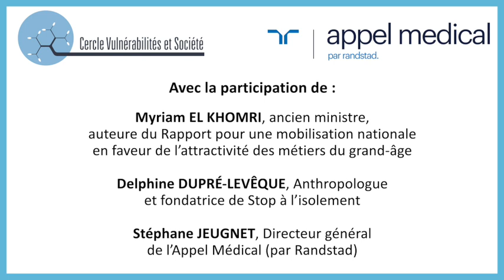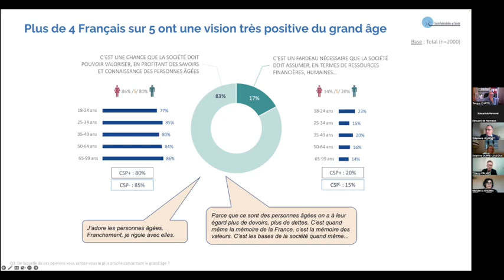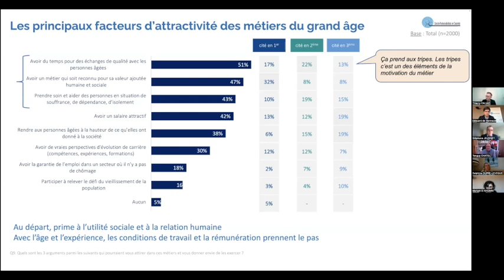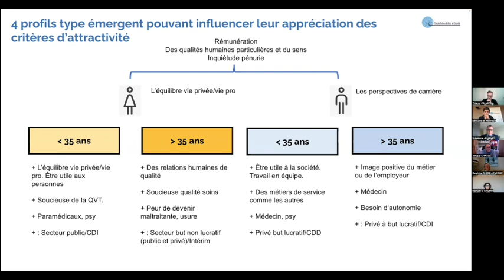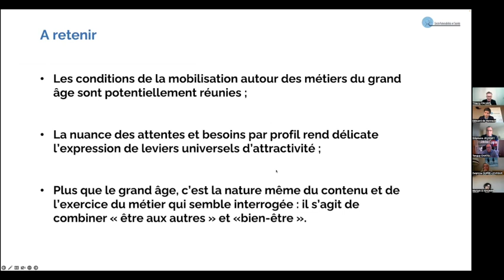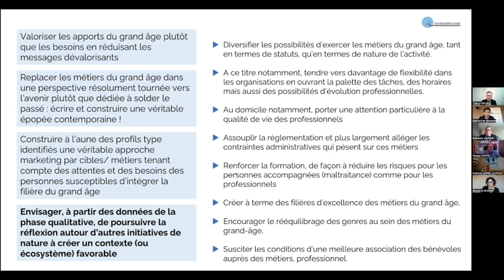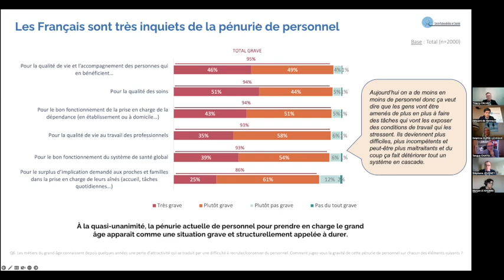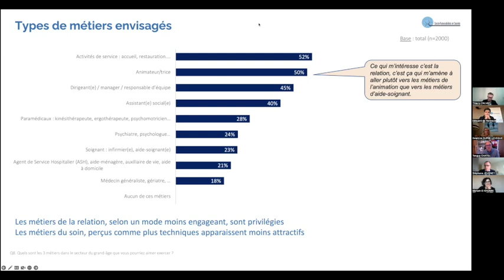Lever les freins à l’attractivité des métiers du grand âge [Enquête]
Améliorer l’attractivité des métiers du grand âge : quels facteurs, quels leviers ?
Une enquête du Cercle Vulnérabilités et Société et d'Appel Médical (Randstad) auprès de 2000 Français.

Restitution synthétique des résultats, puis analyse et recommandations.

Avec la participation de:
Myriam EL KHOMRI, ancien ministre, auteure du Rapport pour une mobilisation nationale en faveur de l’attractivité des métiers du grand-âge
Delphine DUPRÉ-LEVÊQUE, Anthropologue et fondatrice de Stop à l’isolement
Stéphane JEUGNET, Directeur général de l’Appel Médical (par Randstad)
Edouard de HENNEZEL, Président fondateur, Cercle Vulnérabilités et Société
Tanguy CHÂTEL, sociologue, cofondateur du Cercle Vulnérabilités et Société
Thierry CALVAT, sociologue, cofondateur du Cercle Vulnérabilités et Société